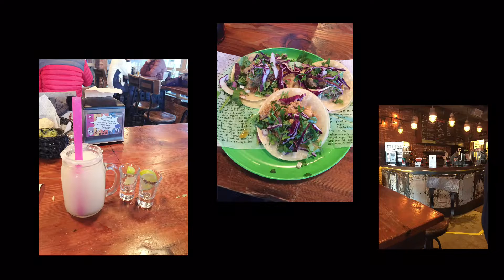Whistler , Canada - Episode 4